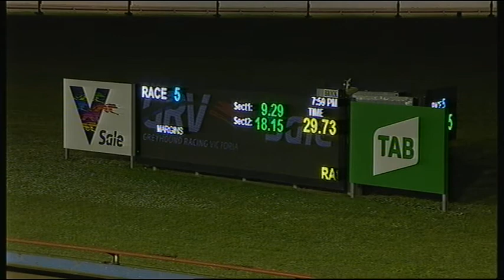SLE THU 03 SEP 20 R5